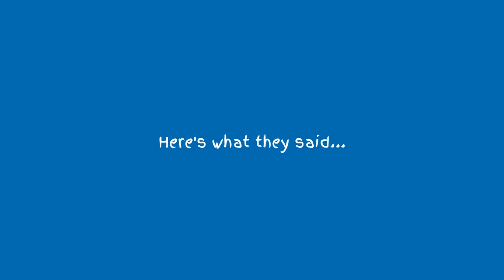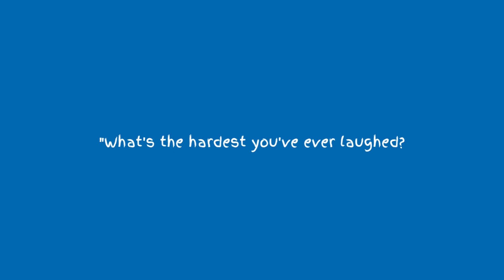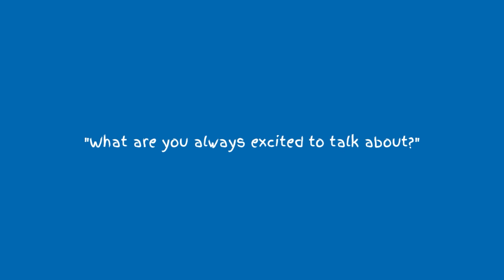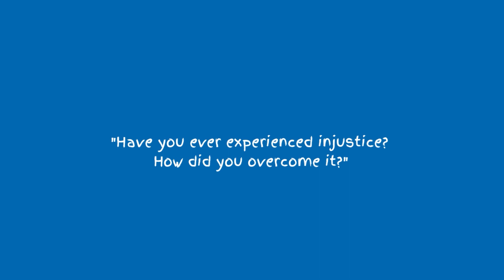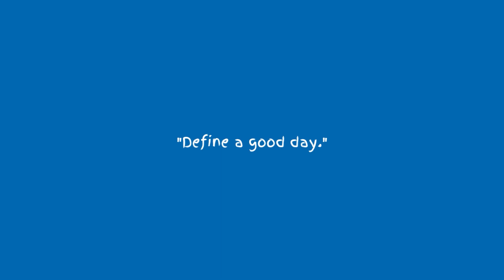Teen and young adult Q&A: Young people with immune disorders answer burning questions.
At the 2023 Teen and Young Adult Escape in Dallas, TX, we asked young people with PI a series of questions that had nothing to do with their illness. Here's what they said...